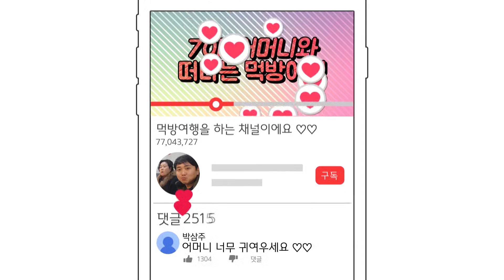고추장 돼지불고기 황금레시피 제육볶음만들기 "수미네반찬" Pork Jumulreok (Red pepper paste Marinated)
70대어머니와 떠나는먹방여행
어머니 요리실력편
요번에는 고추장돼지불고기 주물럭을 준비해보았습니다 ^^
즐겁게 시청해주세요 항상 감사드립니다.